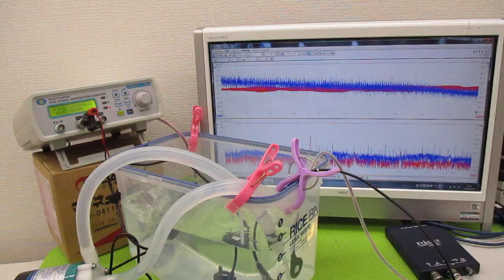オリジナル超音波プローブを利用した「音響流」制御技術 ultrasonic-labo